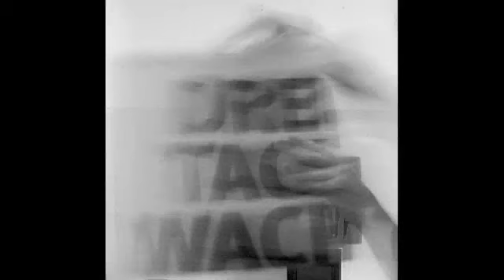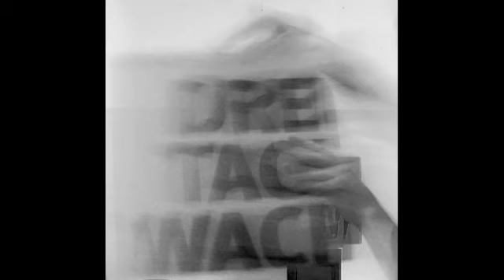Lützenkirchen - 3 Tage Wach (A cappella Version)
foto: Susaana